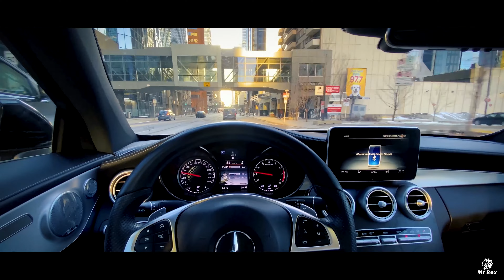人生第9第10台车 c43 glc43 amg